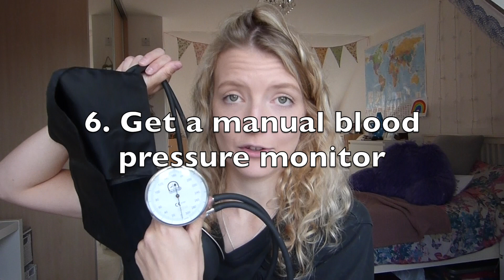starting medical school this year? summer holidays preparation + my med student essentials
So many of you have been asking me if there's anything you can do during summer/lockdown to prepare for your first year of medical school so here is my detailed answer!

I must stress, you do not NEED to do any of these things before starting but I know a lot of you are just excited and interested and may want to have a look at some of the content you'll be studying. I also talk about all of my personal medical school essentials - things I think are really useful to have in your first year for note taking and clinical skills etc!

Manual blood pressure monitor
Littmann Classic Stethoscope (choosing the colour you want is so exciting hehe!)

About me:
Where do you study? - University of Nottingham, UK
What year are you in? - 3rd year (my course is 5 years)
What are you doing over lockdown? I'm at home but continuing my course online (we have exams at the end of June)